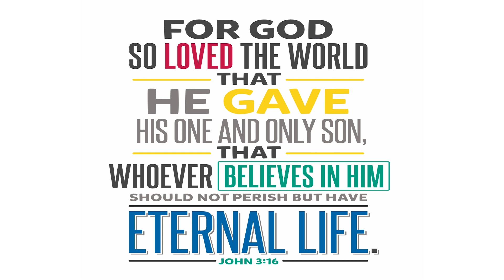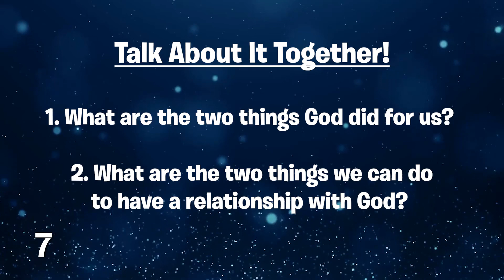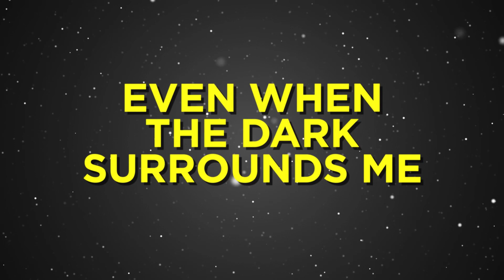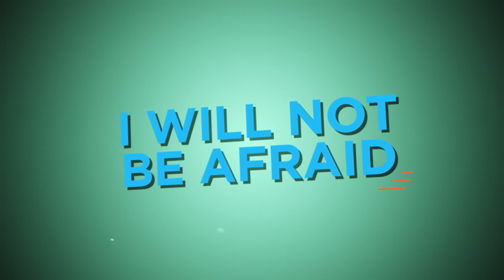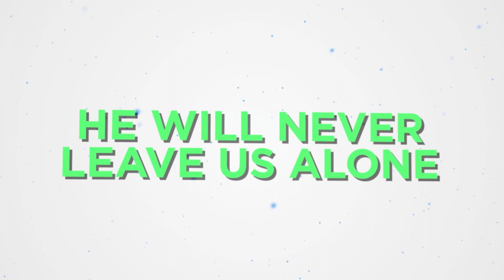When you believe in Jesus, you can have a relationship with God forever / Faith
Faith

Music Licenses:
CCLI 11212259 |